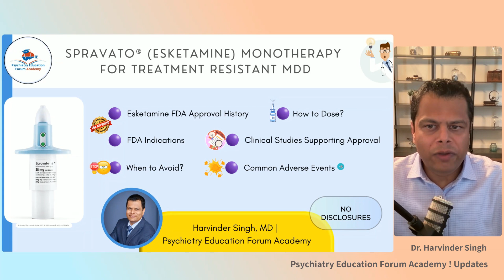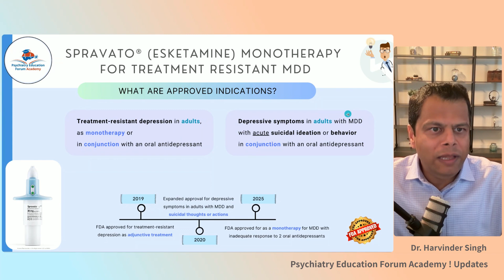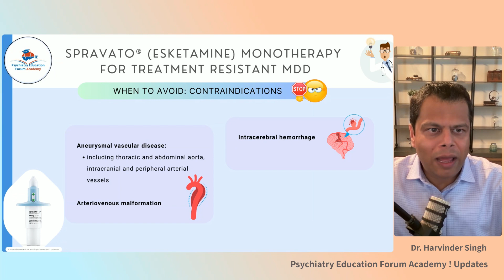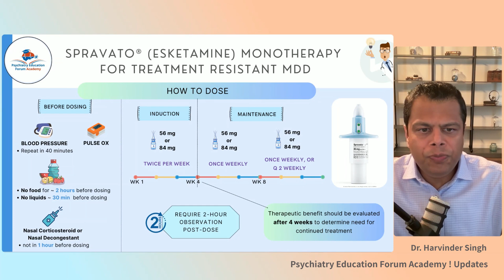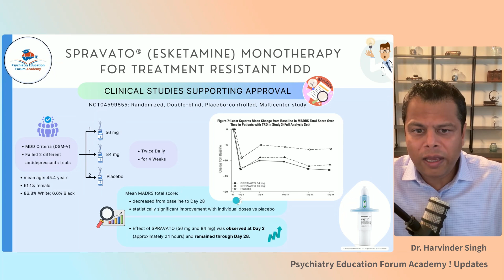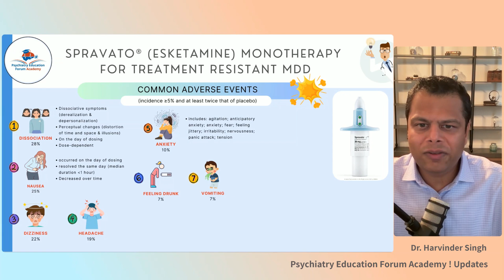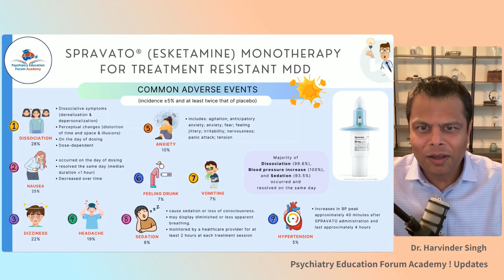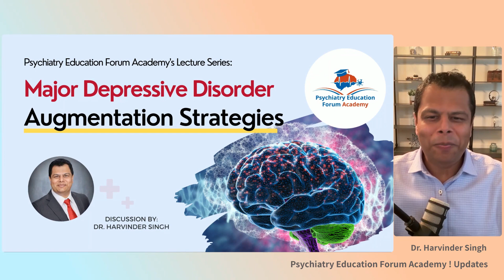Spravato: First FDA-Approved Monotherapy for Treatment-Resistant Depression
Treatment-resistant depression (TRD) remains a significant challenge for clinicians and patients alike, often requiring innovative strategies beyond traditional antidepressants.

SPRAVATO® was initially approved by the FDA in March 2019 as an adjunct therapy for adults with TRD. In 2025, the FDA extended its approval to include monotherapy for adults with TRD, based on robust clinical evidence demonstrating its efficacy and safety. This marked a pivotal moment, as SPRAVATO® became the first monotherapy specifically designed for TRD.

Timestamps:
01:35: History of Esketamine’s FDA approval.
04:00: When to Avoid: Contraindications.
04:43: How to Dose?
07:23: Clinical Studies Supporting Approval.
10:04: Common Adverse Events.

Dr. Harvinder Singh, a dedicated psychiatry expert and creator of the Psychiatry Education Forum Academy, shares valuable clinical insights to empower busy healthcare professionals with practical psychiatry knowledge.